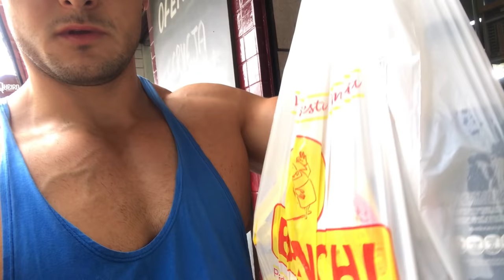DIA DO LIXO INSANO l 20 MIOJOS l DESAFIO DO INSCRITO